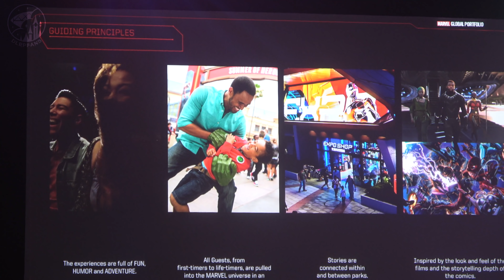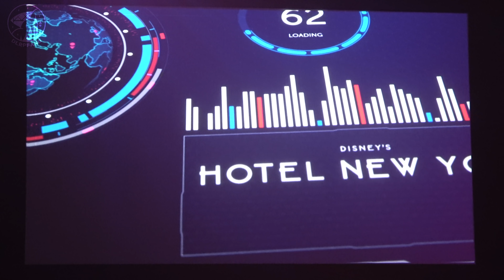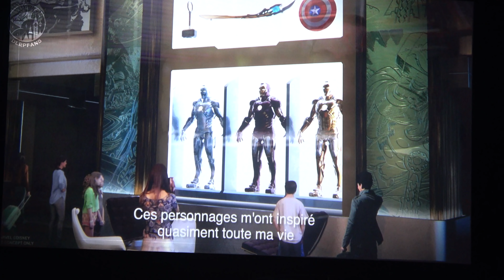Building Marvel Land at Disneyland Paris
Subscribe to our channel and hit the bell icon to get notified when we upload new videos, we bring you the best quality videos with news, shows, attractions and events from Disneyland Paris that you don't want to miss